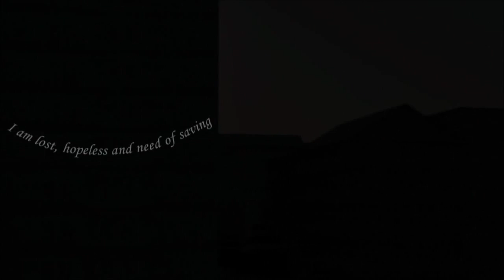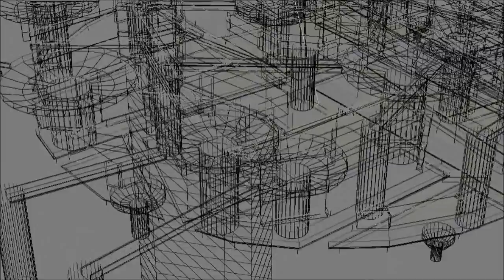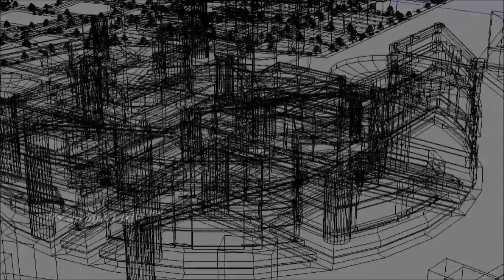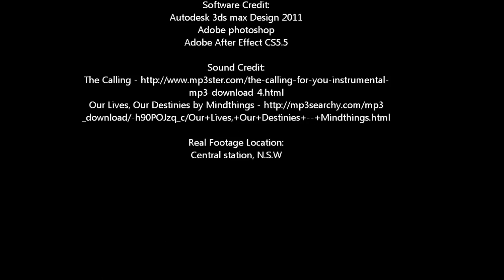Reverse or evolution_Assignment_2.avi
This video is created for my Assignment 2